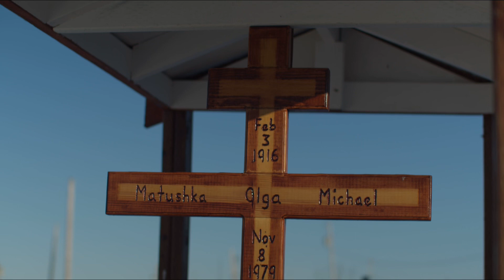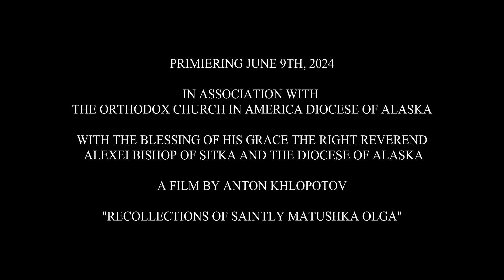Official Trailer - “Recollections of Saintly Matushka Olga”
“Recollections of Saintly Matushka Olga” - Official Trailer.

Premiering June 9th, 2024

In association with the Orthodox Church in America, Diocese of Alaska

With the blessing of His Grace, the Right Reverend Alexei, Bishop of Sitka and the Diocese of Alaska

a film by Anton Khlopotov